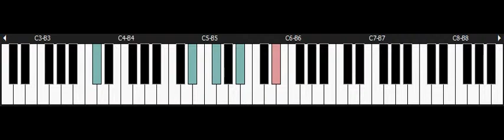Super Street Fighter II - NINTENDO Snes Piano - Cammy Stage